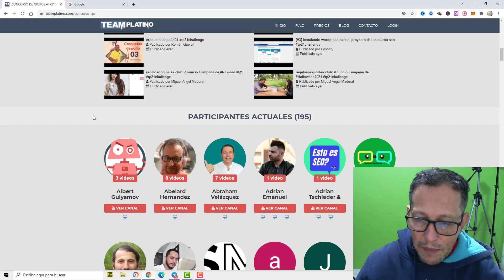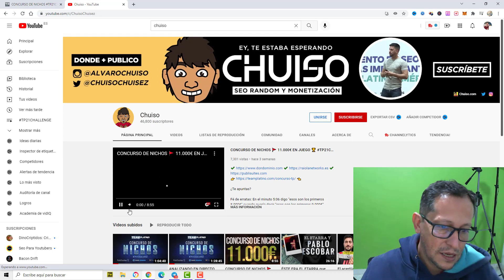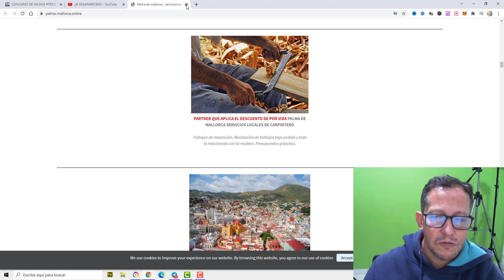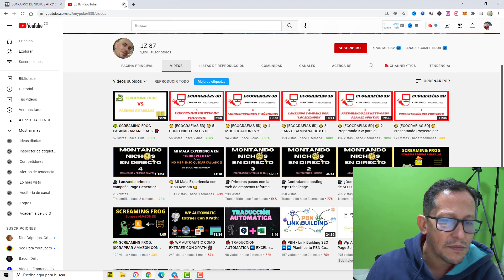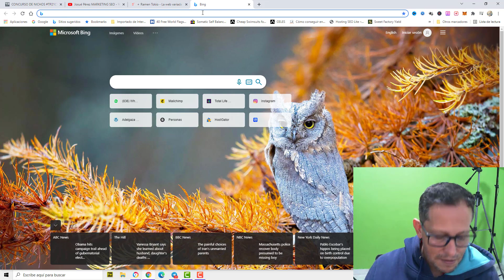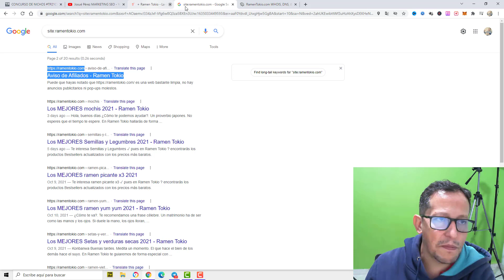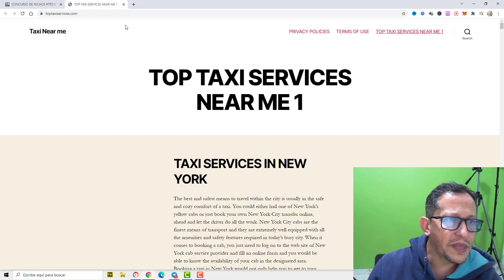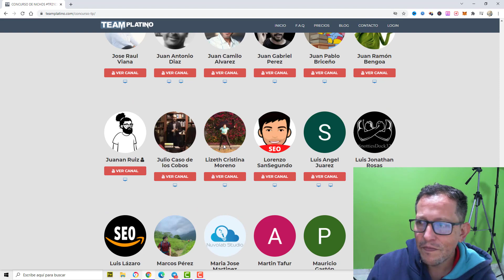TP21CHALLENGE Analizando Mis Competidores Mas Fuertes dEL tp21 cHALLENGE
En este video, analizo a los competidores mas comprometidos con el reto de TP21CHALLENGE de Chuiso y Team Platino, que ademas lo patrocinan otras empresas como Don Dominio y Raiola networks entre otros.
la intencion de este video es la de analizar cuales son los competidores mas fuertes y quienes se lo han tomado en serio, el TP21 CHALLENGE